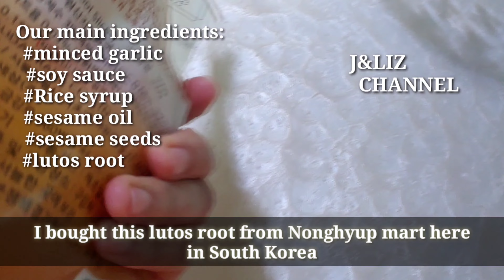BRAISED LUTOS ROOTS QUICK AND EASY RECEPI (YEON-GEUN-JURIM:연근조림) | J&LIZ CHANNEL